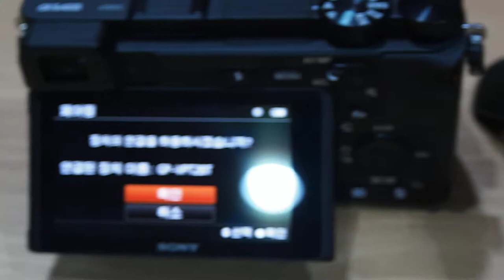SONY GP VPT2BT 페어링 방법